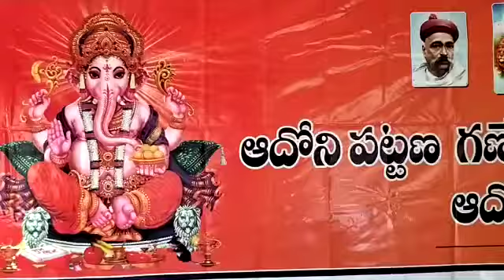Valmik Saiprasad Jai Ganesh 2022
Video from Valmik Sai Prasad